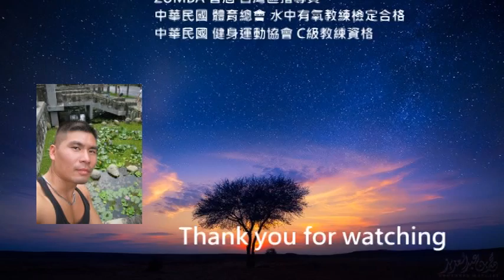Bunda (ZIN 38) / ZUMBA FITNESS WITH HOWARD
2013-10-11 台中佳儷曲線運動館 LACOMBA課程 北屯店{請先調整右下角的齒輪點選720P 就可以觀賞高畫質影片} 主題: 愛戀秋天(4)Autumn Love-(Zumbatomic Song)
song: Bunda
artist:(zin 38 )
Choreographe; Howard Lai